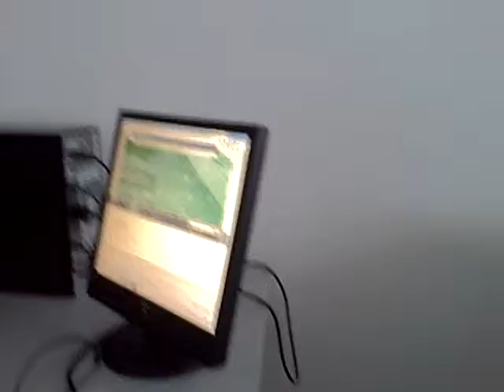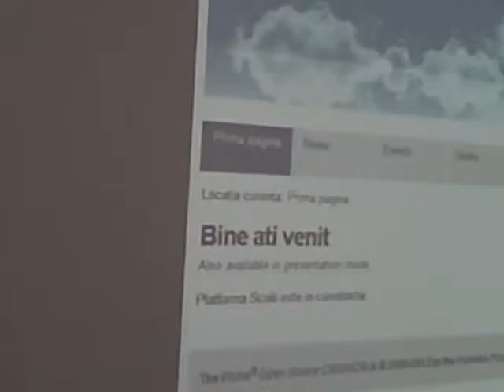Silviu at Eurodidaweb May 2013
Final Presentation of Silviu at Eurodidaweb May 2013